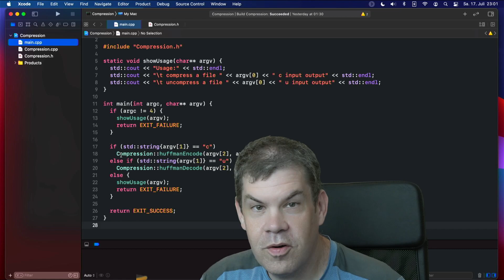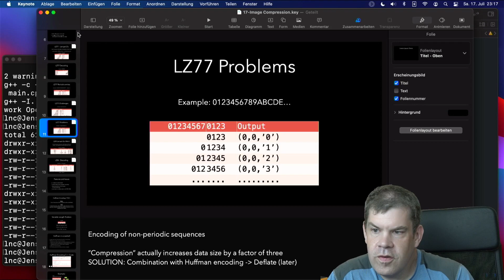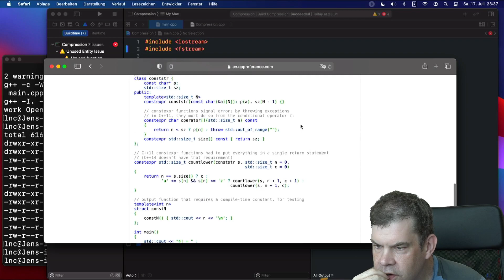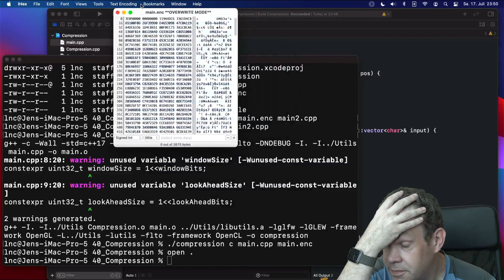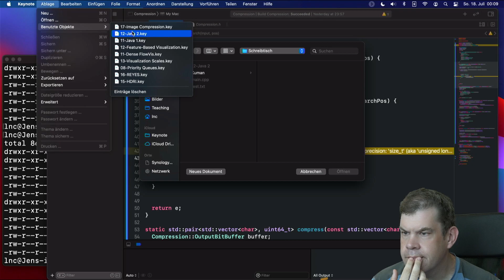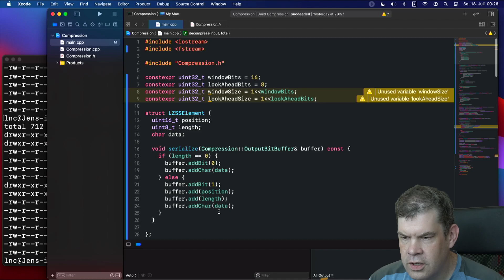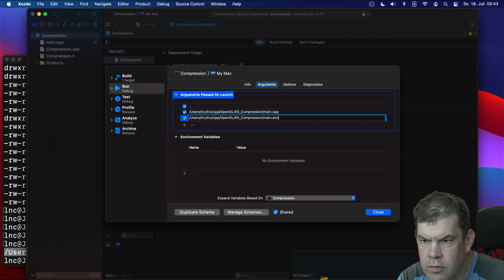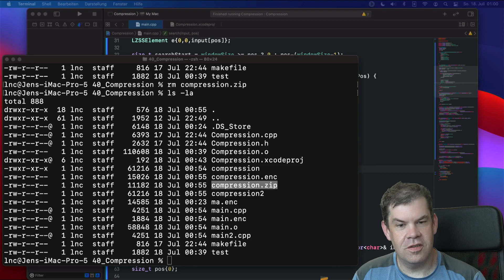Late Night Coding - Kompression (LZ 1)